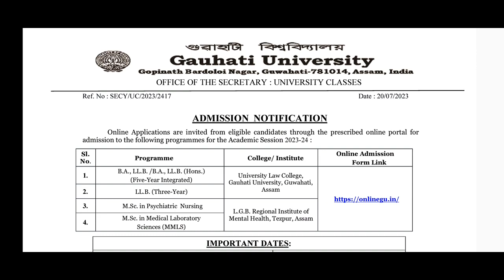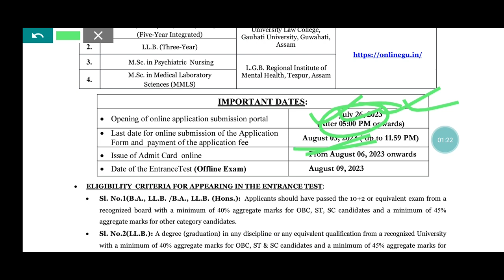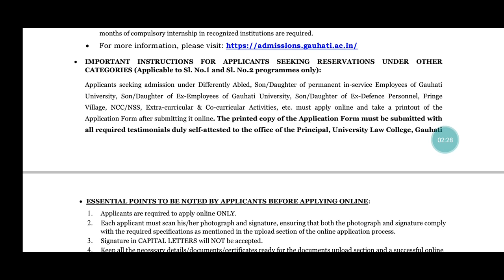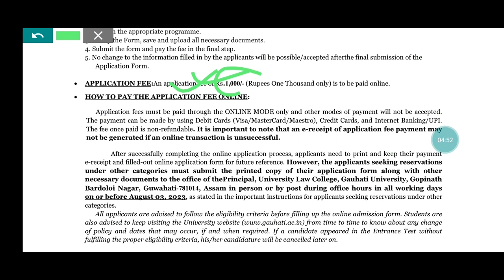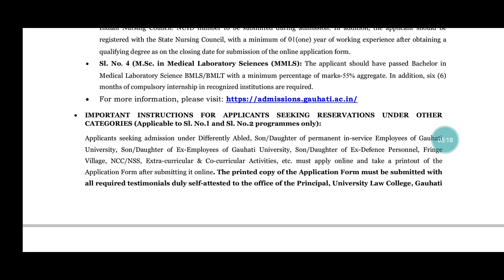Gauhati University BALLB /LLB Online Application Process 2023|Documents Required & Application Fees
This video contains detailed analysis on the online application process along with documents required and steps of application for the Gauhati University BALLB and LLB Admission 2023.